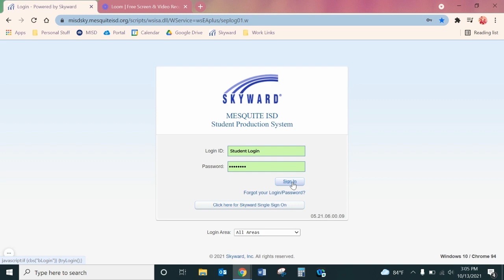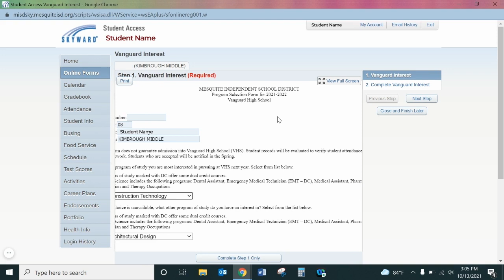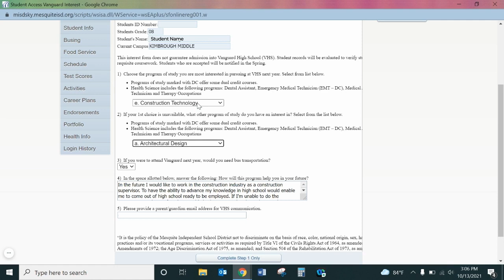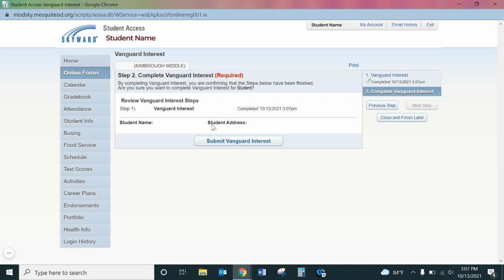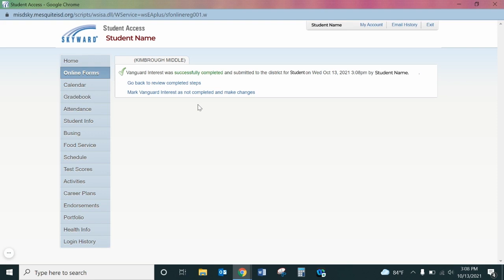Vanguard Interest Form Walkthrough 2021